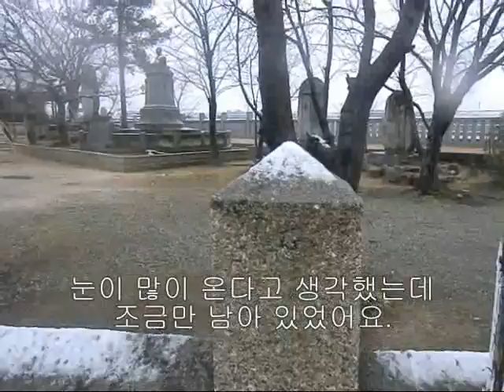The snow in February 11th, 2011.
We had a little snow this morning here in Kurashiki.
The weather report said "there will be much snow " yesterday.
However, there was little snow.
I was looking forward to seeing much snow, but I was a bit disappointed to hardly watch it.